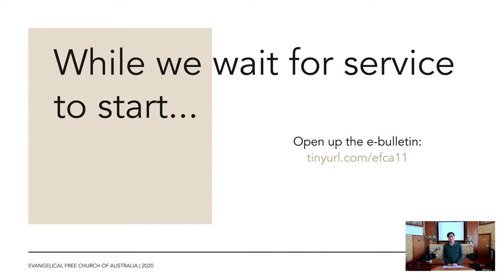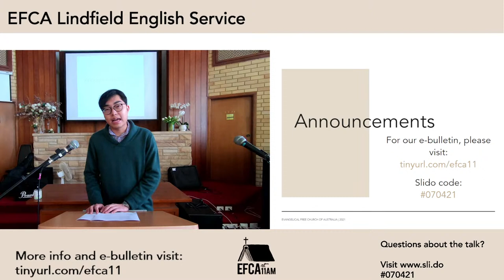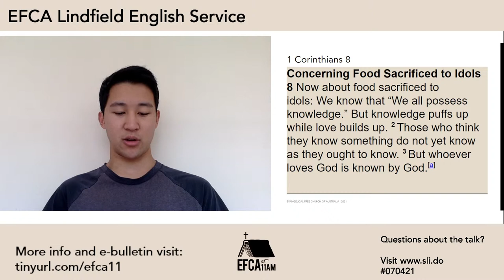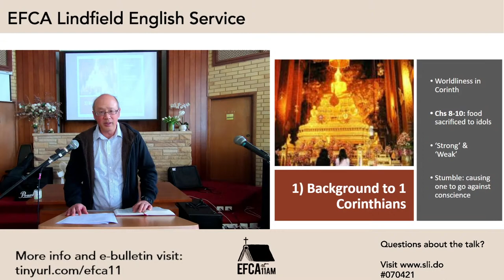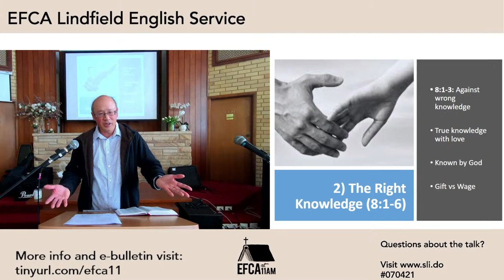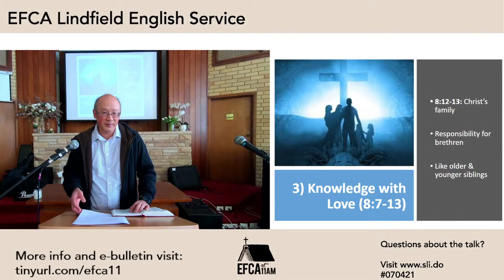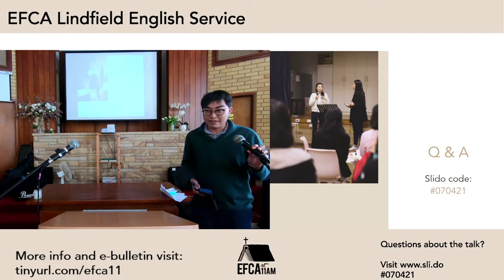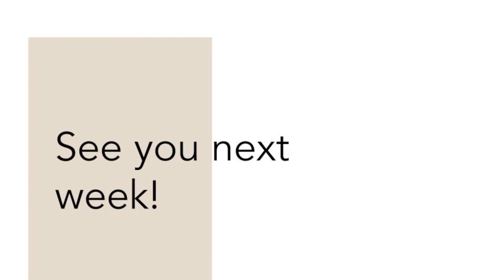11am English Service 2021 07 04